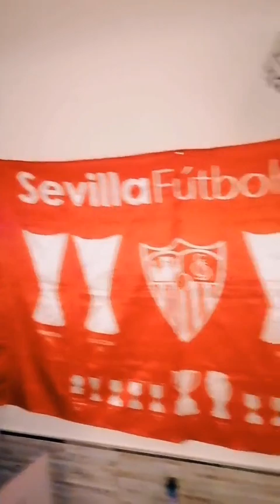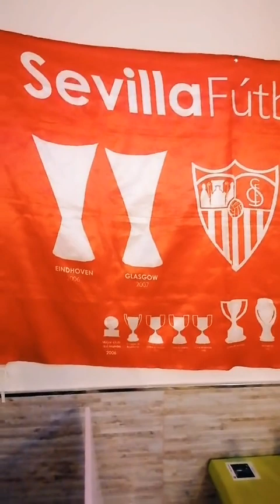Sevilla FC, a la final de la UEFA, celebración en Madrid